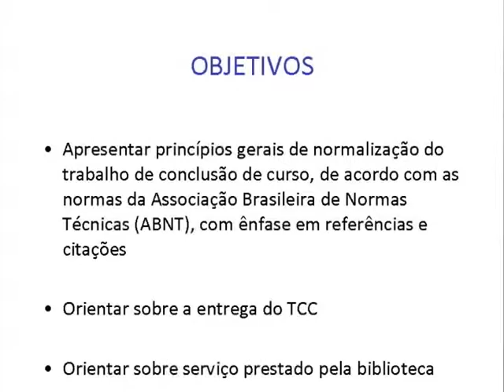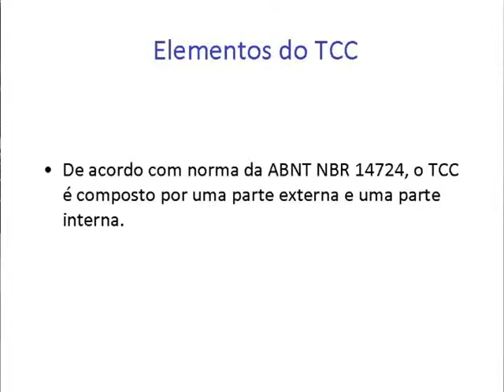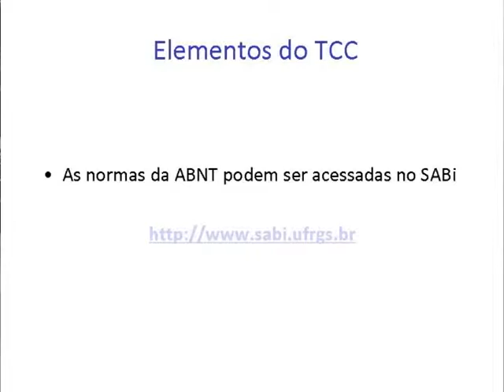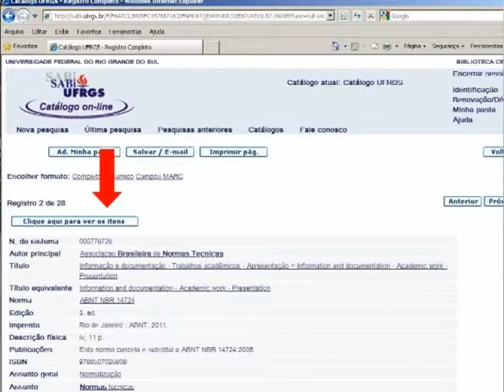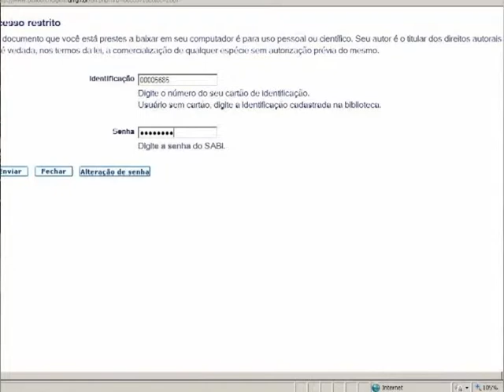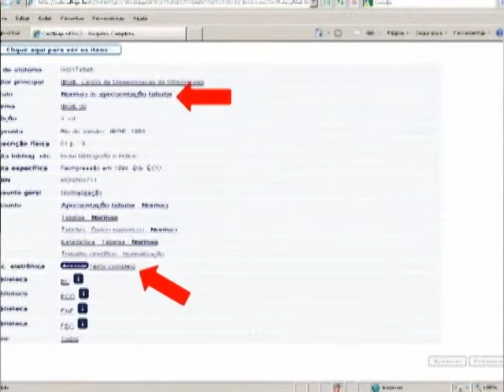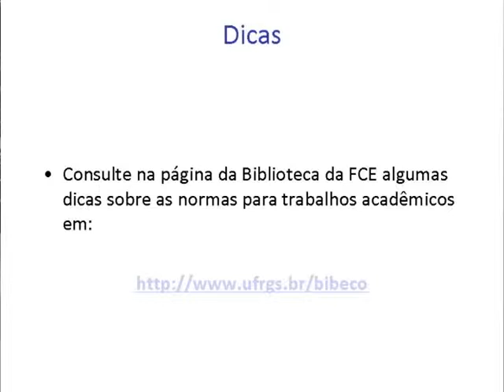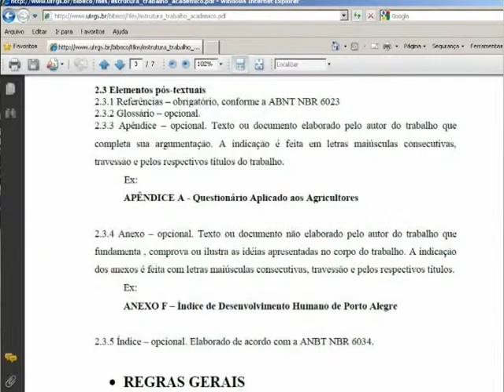Oficina de Normatização de Trabalhos Acadêmicos parte 1